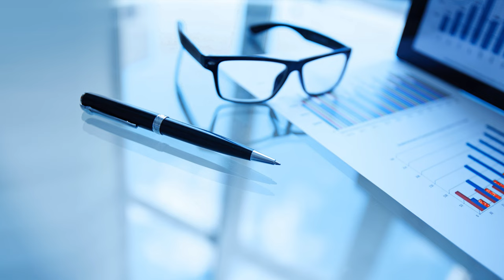4K🇰🇷 550억 들인 영도 피아크카페☕ 공중에서보는 부산영도의 풍경⚓⛵ 해양대 국립해양박물관 아르떼뮤지엄부산 부산국제크루즈터미널 DRONE🚁 YEONGDO BUSAN KOREA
Experience the beauty from above with amazing 4K drone footage 🛬 Admire the majestic structures and surrounding landscapes on an unforgettable aerial tour ☀✈️🌅